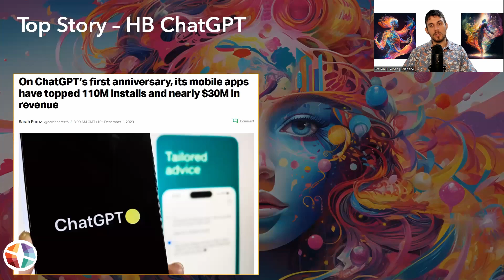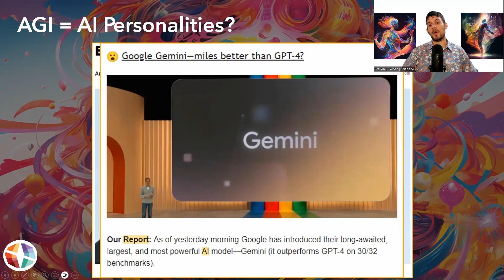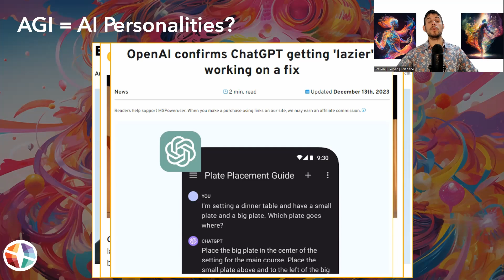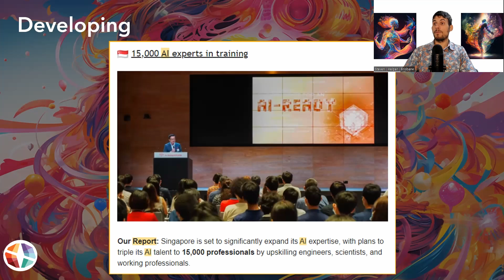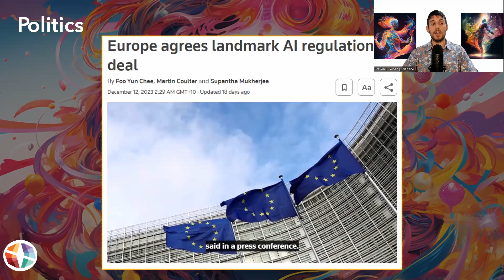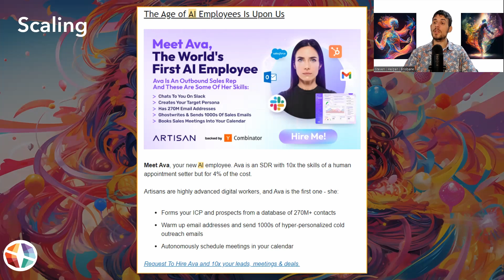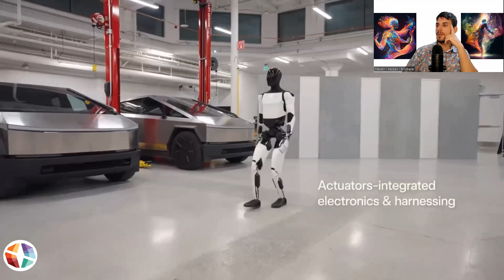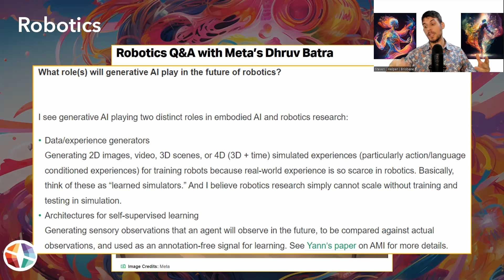Monthly AI + Metaverse Roundup December 2023 | AI LLM Personalities, chatGPT + Grok + Gemini = AGI?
Welcome to the December 2023 AI and Metaverse monthly roundup, covering a range of topics and sharing them with you so we can get a scope of what's happening in those worlds